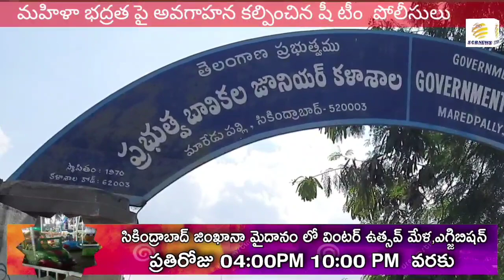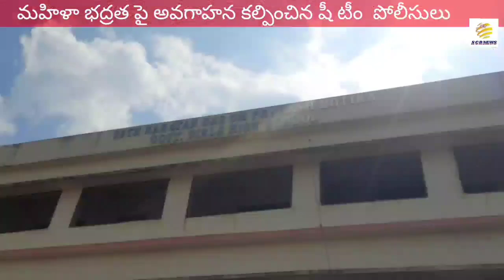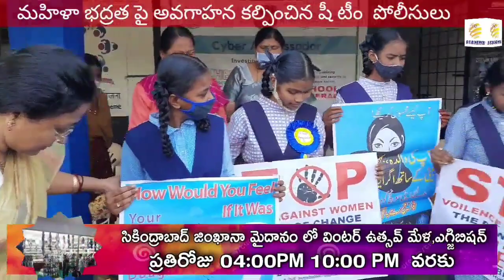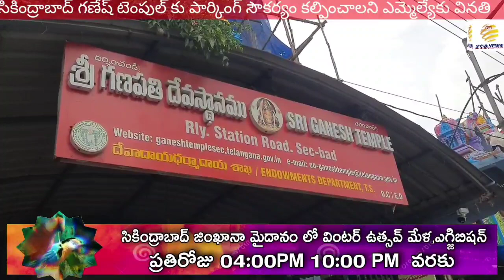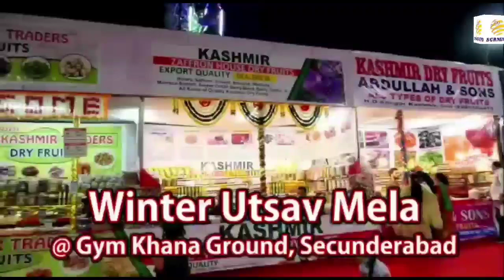షీ టీమ్!మేమున్నాం మీకోసం@అంత డబల్ మాయ?@లక్ష్మణ్@SCB NEWS TELUGU@SHE TEAM! SCHOOLS@OBC MORCH MEETING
1.ఎన్ టిఆర్ స్టేడియం లో చివరి రోజు కోటి దిపోత్సవ కార్యక్రమంలో
పాల్గొన్న కార్పోరేటర్ కొంతం దీపిక
2. హైటెక్ వ్యభిచారం నిర్వహిస్తున్న ముఠాను రెడ్ హ్యాండ్ గా పట్టుకున్న
గోపాలపురం పోలీసులు
3.ఉత్కంట పోరులో కప్ ను గెలుచుకున్న ఇండియన్ అయిల్ టీం.
4. ఒక్క చెక్కు అయినా. పది చెక్కులైనా. ప్రజల వద్దకే : సాయన్న
5. 1వ వార్డు లో మొక్కలు ,వృక్షాల పరిరక్షణకై ప్రత్యేక చర్యలు
6.   గేణేష్ దేవాలయంకు వచ్చే
భక్తులకు పార్కింగ్ సౌకర్యం లేకపోవడంతో
ఇబ్బందులు
7. డబల్ బెడ్ రూం ఇండ్ల అందజేతలో అన్యాయం : డా. లక్ష్మణ్
8. ఓబిసి నేతల్లో కోత్త ఉత్సహం నింపిన డా. లక్ష్మణ్
9.
హెల్త్ క్యాంపు నిర్వహించడంతోపాటు శస్ర్త చికిత్స సైతం చేయించిన పెద్దాల
నరసింహ
10.  నాల్గవ వార్డు లక్ష్మీనగర్ లో వీధి దీపాలకు మరమ్మత్తులు
11. ఇంటింటికి మంచినీరు కనెక్షన్ చ్చేందుకు కృషిచేసిన నాగినేని సరిత
12. కంటోన్మెంట్ బోర్డుకు సెల్ప్ సస్టెనబుల్  అవార్డు
రావడం పారిశుధ్య
కార్మికుల కృషి ఫలితమే :బోర్డు సీఈవో అజిత్ రెడ్డి
13. కంటోన్మెంట్ వికాస్ మంచ్ సభ్యులకు పార్టీలకు అతీతంగా నేతల నుండి
అపూర్వ స్పందన
14. మహిళల రక్షణే తమ ధ్యేయం బేగంపేట్ సీఐ శ్రీనివాసరావు
15.సమస్య ఏదైనా దృష్టికి వస్తే చాలు..సమస్య పరిష్కారమే లక్ష్యం : తేలుకుంట
సతీదష్ కుమార్ గుప్తా
16. తిరుమలగిరి గన్ రాక్ విలేజ్ లో చిల్ర్డన్స్ పార్క్
అభివృద్ధికి కంటోన్మెంట్
బోర్డు సీఈఓ అజిత్ రెడ్డి ప్రత్యేక చొరవ తీసుకోవాలి : శ్రీగణేష్
17.లాక్ డౌన్, కరోనతో విద్యార్ధుల చేతుల్లోకి సెల్ ఫోన్లు